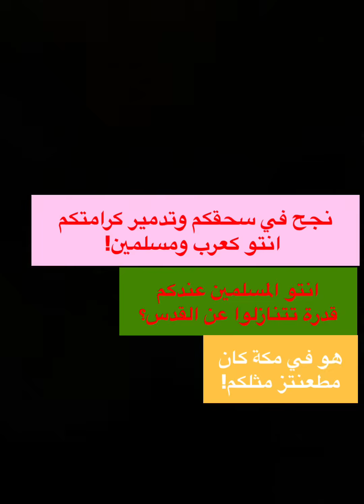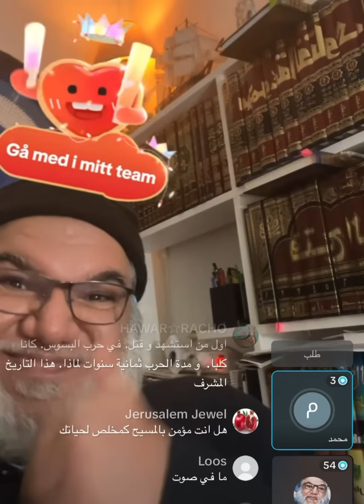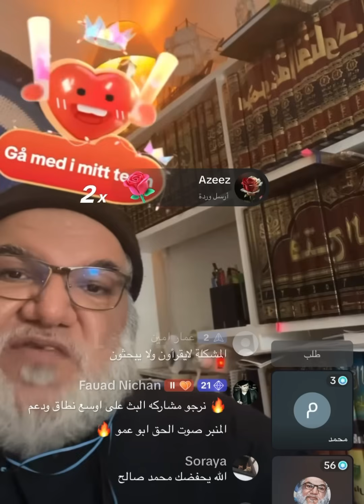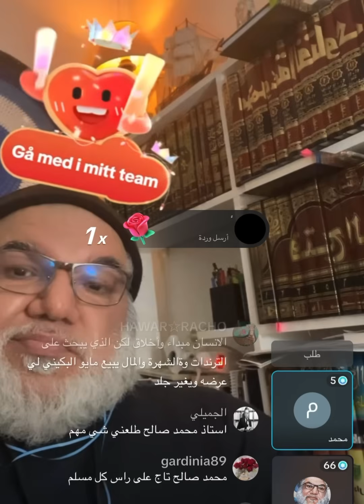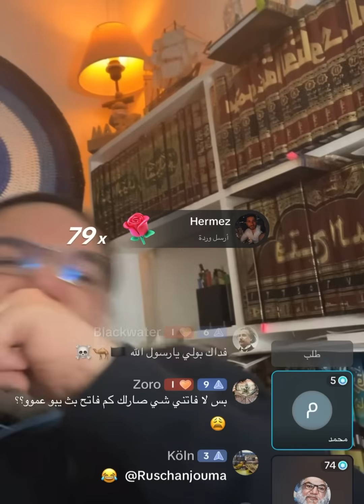الضيف يقول انا بصفتي مسلم اتنازل عن القدس لاسرائيل. محمد صالح